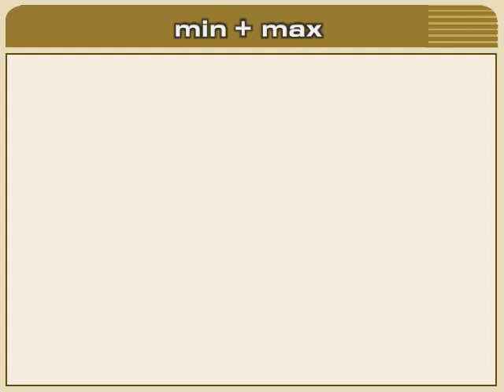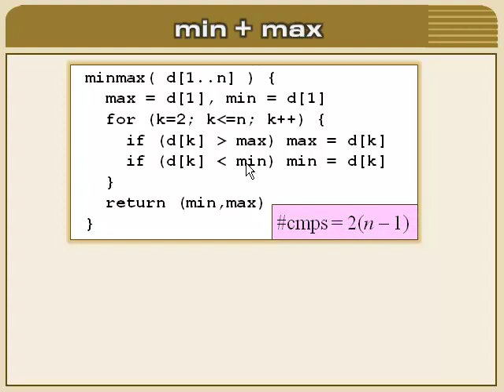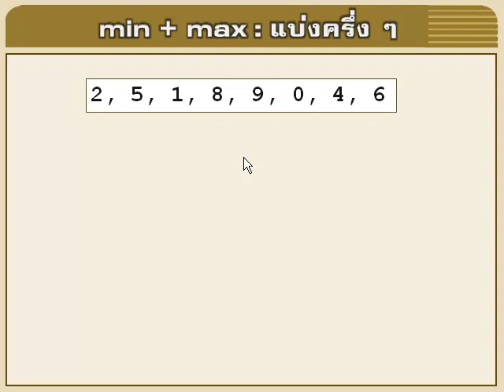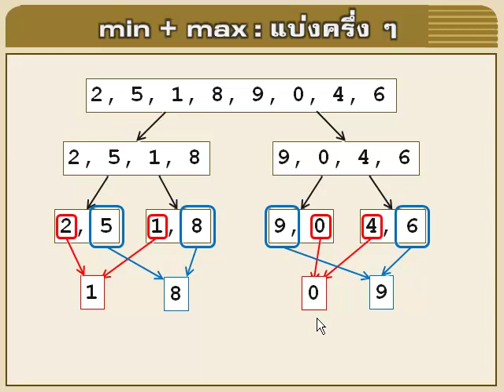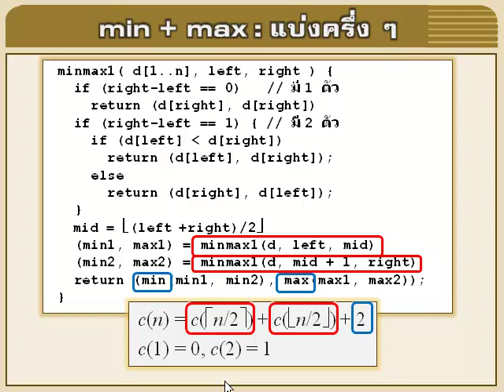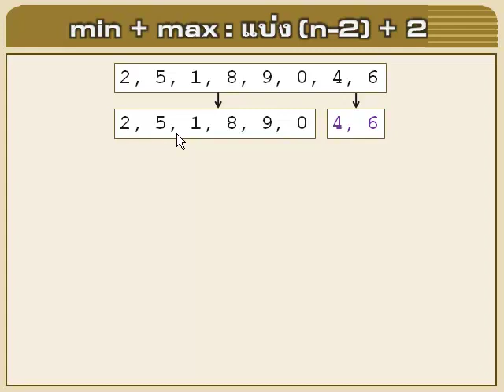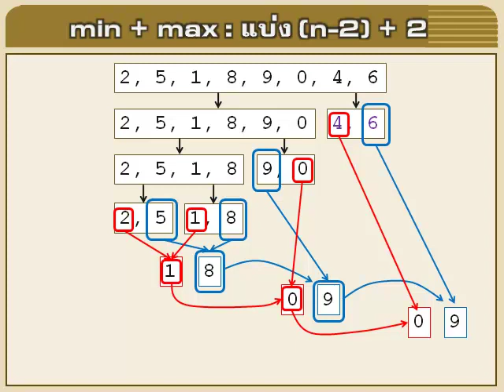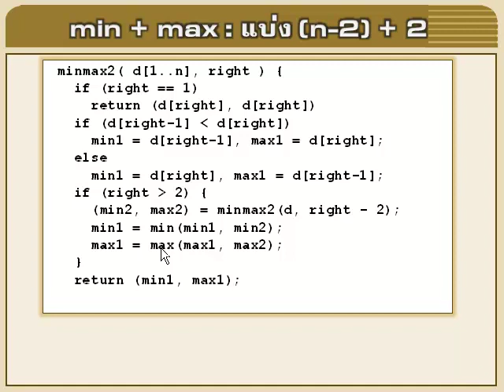อัลกอริทึม : 03-09 (1/2)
3 การแบ่งแยกและเอาชนะ
3.9 ค่ามากสุด-ค่าน้อยสุด